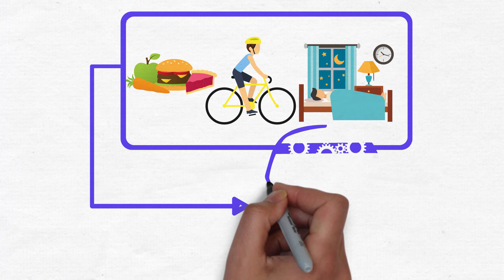Alberta's Tomorrow Project - Canadian Partnership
The Canadian Partnership for Tomorrow Project is the largest research study in Canada, and seeks to find out more about the causes of cancer and chronic disease.